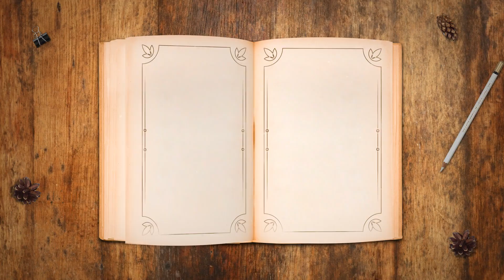Stay Positive and Focused: Don't Let Others Control Your Happiness